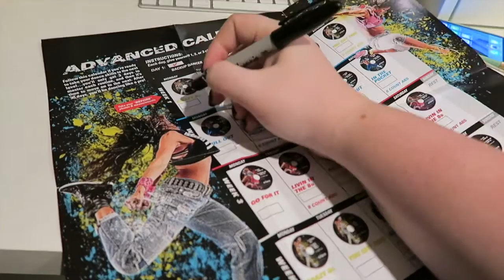Starting A New Weight Loss Journey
Follow along as I pour my heart into this weight loss journey.

-13.2 lbs lost since 2/14/16

SW: 291.6
CW: 278.4